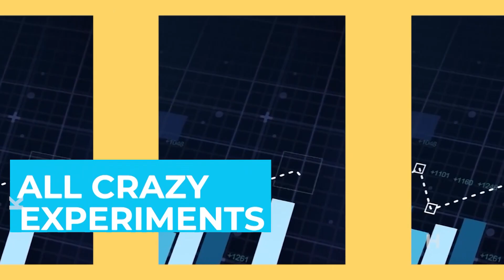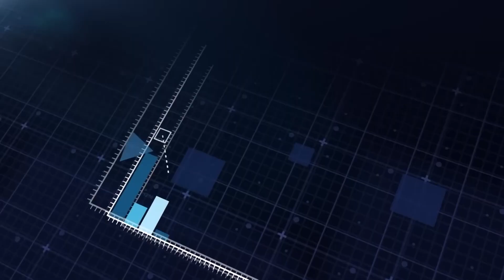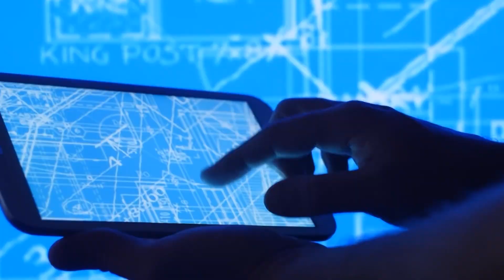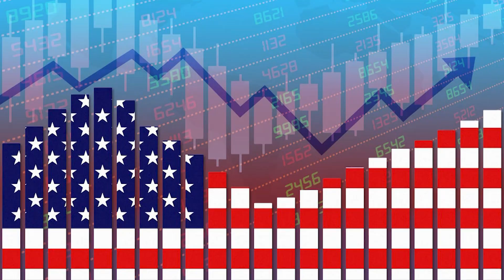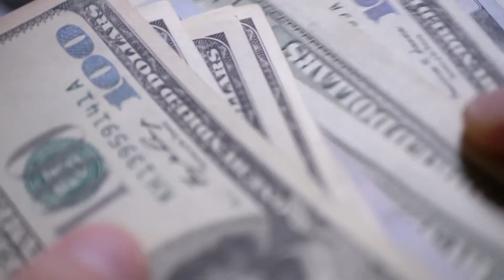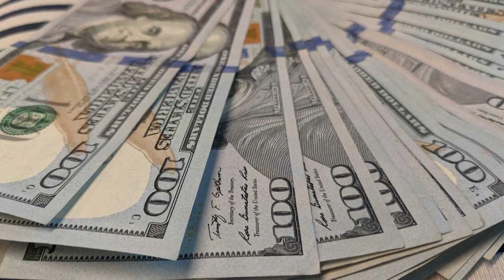California High Speed Rail Project | America's Bullet Train Revolution| Infrastructure & Engineering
The California High-Speed Railway is a proposed high-speed rail system that would connect major cities in California, including San Francisco, Los Angeles, and San Diego. The project aims to provide a fast, convenient, and environmentally friendly alternative to driving and flying between these cities.
The idea for the California High-Speed Railway was first proposed in the 1990s, and the project gained momentum in the 2000s with the passage of several bond measures and the creation of the California High-Speed Rail Authority. The project has faced a number of challenges and controversies over the years, including concerns about cost, route selection, and environmental impacts.
Construction on the project began in 2015, and the first segment of the railway is currently under construction in the Central Valley region of California. The full project is expected to be completed in several phases over the next several decades, with the goal of providing high-speed rail service between San Francisco and Los Angeles by 2033.

Before 1992. Governor Jerry Brown had long been an advocate of a high-speed rail system for California. In his first two terms as governor (1975–1983) he signed legislation into law for the study of a high-speed rail system. In 1992 in his run for the Presidency of the United States, he continued to show his support for it. Then, in 1993 the Intercity High-Speed Rail Commission was created to conduct studies and prepare plans.
1992. At the federal level, in 1992 the San Francisco–Los Angeles rail corridor was proposed in the Intermodal Surface Transportation Efficiency Act as one of five high-speed rail corridors.
1996. In 1996 the California High-Speed Rail Authority (CHSRA), was established by SB 1420 to begin formal planning in preparation for a ballot measure in 1998 or 2000. The ballot measure was originally scheduled to be put before voters in the 2004 general election; however, the state legislature voted twice to move it back, first to 2006, and finally to 2008 when 53% of voters approved the issuing of $9 billion in bonds for high-speed rail in Proposition 1A.